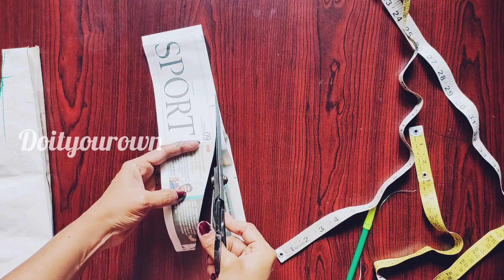Double layer sleeves cutting and stitching tutorial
Hi friends ❤️

Welcome to DIY(Do It Yourown)